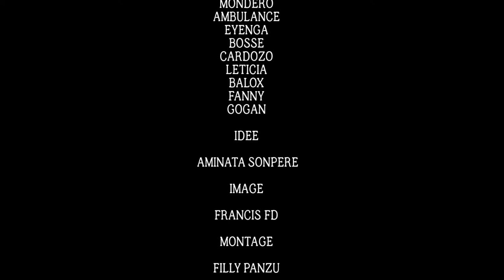GAG: TERASSE YA MABIDI NA JÉRÉMIE AHH OYO TERASSE NINI 🤔🤔AVC AMBULANCE AMINATA EYENGA BALOX GOGANE